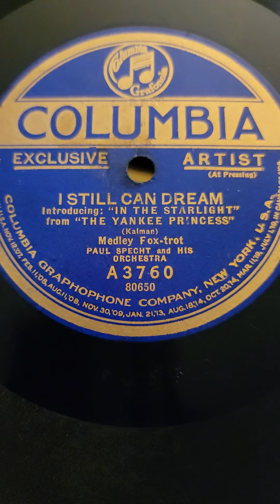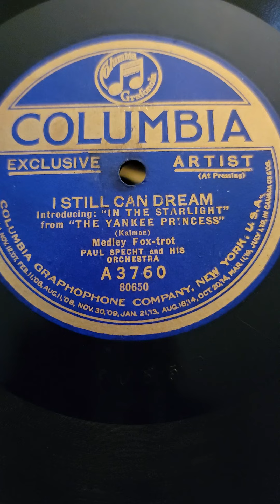I Still Can't Dream - Paul Specht & his Orchestra Columbia Records #3760 1922